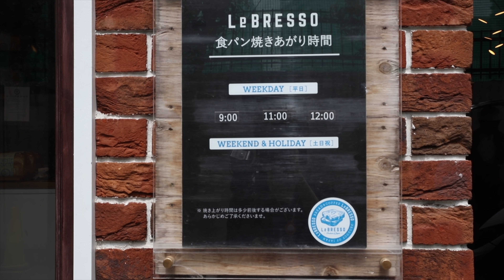食パン専門店が作るもっちもちな食パンと絶品トーストの作り方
RETRIPチャンネルでは、ステキなお店をたくさん紹介しています！
また、「このお店に行ってみてほしい！」というご意見もお待ちしているので、
是非コメントに残してもらえると嬉しいです〜！

▼動画でご紹介したお店の情報▼
LeBRESSO（レブレッソ） 目黒武蔵小山店
〒152-0002 東京都目黒区目黒本町３丁目５−６

▼目次▼
0:00　ダイジェスト
0:14　生地作り♪
3:21　めっちゃのび〜る！
3:35　生地のカッティング＆成形作業〜！
6:34　発酵させます♪
7:01　オーブンで焼き上げます！
7:43　もっちもちの出来上がり、、、♡
8:25　フルーツトースト作り
9:40　厚切りバタートースト作り♪
11:47　お店までの行き方

▼RETRIP公式　Instagramアカウント▼
〈RETRIP国内〉